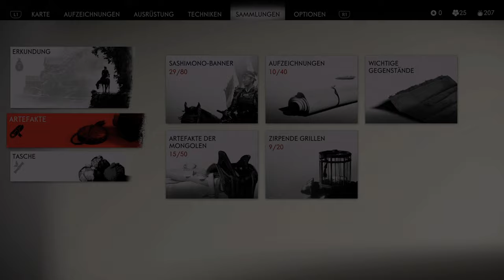Let's Play Ghost of Tsushima #50 - Die Mamushi Brüder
Gegen Ende des 13. Jahrhunderts verwüstete das Mongolische Reich auf seinem Eroberungsfeldzug im Osten ganze Nationen. Die Insel Tsushima ist das Einzige, was das japanische Festland und die riesige Invasionsflotte der Mongolen unter dem Befehl des gnadenlosen und gerissenen Generals Khotun Khan noch voneinander trennt. Als die Insel nach der ersten Angriffswelle der Mongolen in Flammen steht, bleibt Samuraikrieger Jin Sakai als einer der letzten Überlebenden seines Klans zurück. Er ist fest entschlossen, alles in seiner Macht Stehende zu tun, um sein Volk um jeden Preis zu schützen und seine Heimat zurückzuerobern. Er muss mit den Traditionen brechen, die ihn als Krieger ausmachen, einen neuen Weg – den Weg des Geistes – einschlagen und einen unkonventionellen Krieg um die Freiheit von Tsushima führen.

►     Conker Eichhörnchen